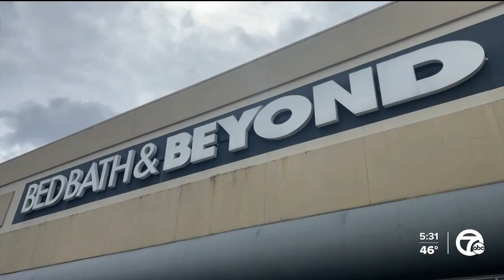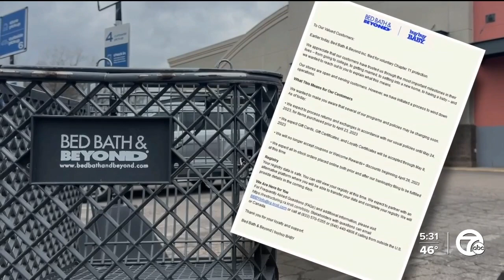'I just hate that it’s shutting down.' Customers react to Bed Bath & Beyond's Chapter 11 bankruptcy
We’re learning more about a massive shutdown involving Bed Bath &amp; Beyond stores, which has already begun to take shape.